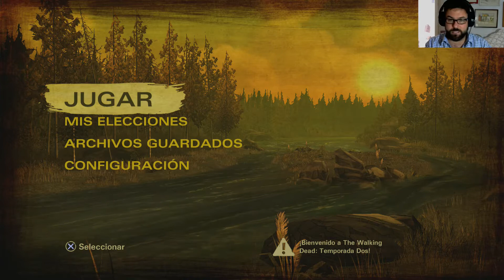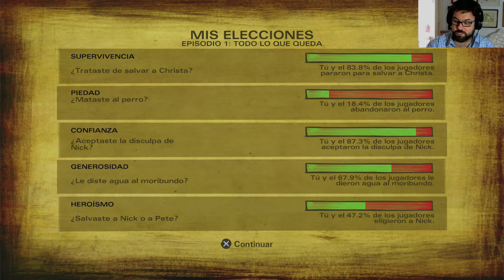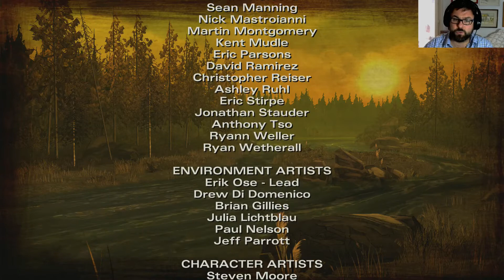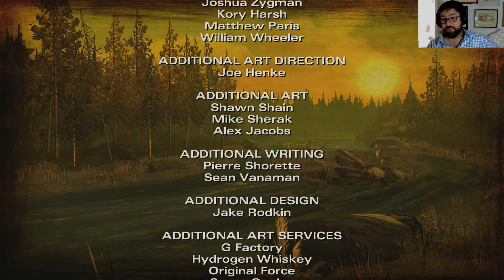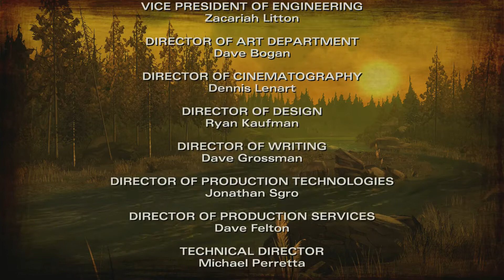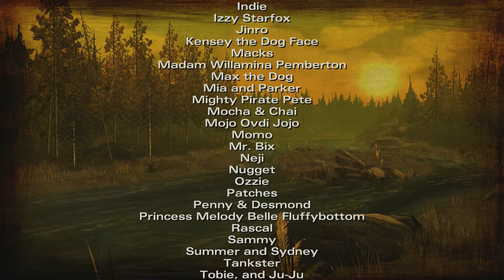THE WALKING DEAD TEMPORADA DOS | LET'S PLAY EN ESPAÑOL | Episodio 1 Todo lo que queda 4/4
La mejor web dedicada a canales Gaming: gamidex.com

Bienvenidos a este nuevo Let's Play del canal. En estenueva temporada, seguiremos jugando con Clementine, que después de la gran pérdida de Lee, tendrá que hacerse mas fuerte y continuar sobreviviendo. ¿Qué nuevas aventuras le depararán?

Espero que os guste. UN SALUDO MUY FUERTE, MUCHISIMAS GRACIAS Y ADEU

1º Mis videos no pretenden ser guías. Tan solo son mis vivencias practicando mi mayor hobby. LOS VIDEOJUEGOS.

2º Se que la mayoría de vosotros sereis mejores jugadores que yo, pero esta es mi partida y yo marco los tiempos. NO me parece justo que me digan como tiene que ser mi experiencia, por ello mismo no le digo a nadie como tiene que jugar,

3º Como no soy un cazalogros/trofeos (solo los básicos) no pasa nada si no me termino el juego al 100%. Tan solo intento pasarmelo bien jugando y que vosotros hagais lo mismo viendo mis videos.

4º No me gustan los TROLLS. Si no te gusta mi forma de jugar y crees que es una pérdida de tiempo ver mis videos, porfavor deja de verlos. Tienes mil canales mas serios que yo donde te puedes sentir realizado o encontrar las soluciones de forma mas rápida y optimizada. Así que existe cualquier comentario que no proceda, este será borrado. Y si veo alguna impertinencia no dudaré en explusar a dicho usuario.

5º Con el punto 4, no quiero decir que no acepto consejos. Todo lo contrario, cualquier crítica productiva será bienvenida.

GRACIAS